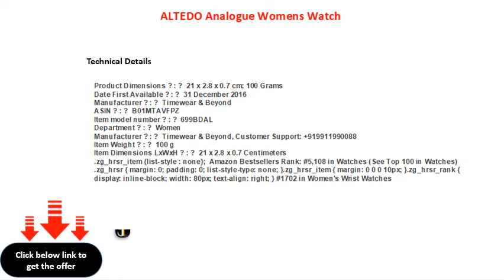ALTEDO Analogue Womens Watch